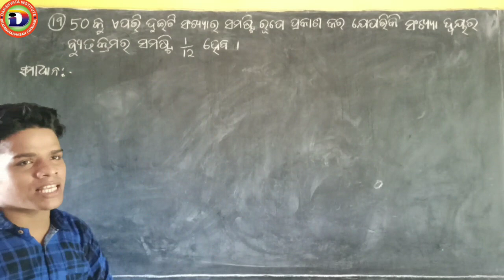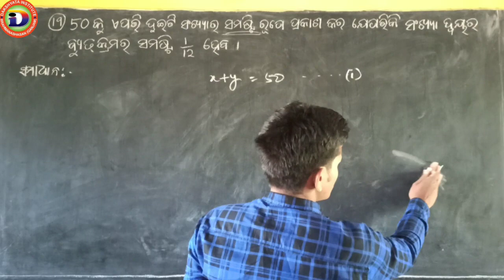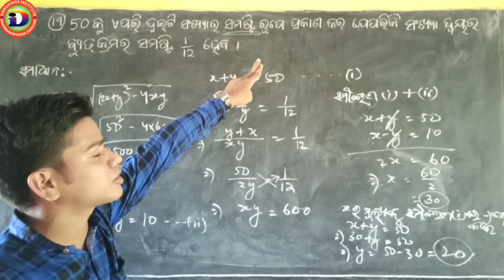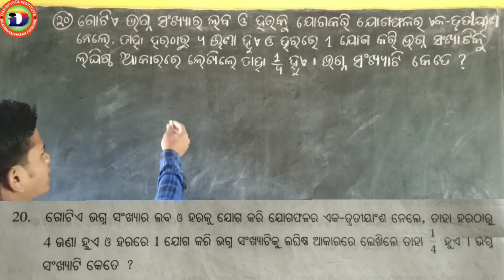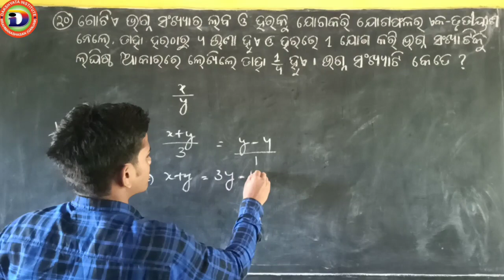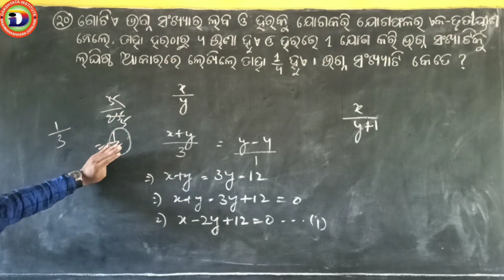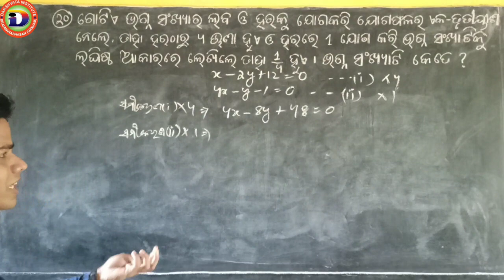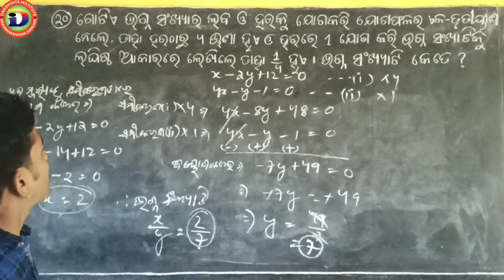ପାଟିଗଣିତ | Exercise-1(C) | Question No-19,20 | linear simultaneous equation for10th|Pati ganita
Lockdownକୁ ଦୃଷ୍ଟିରେ ରଖି ଛାତ୍ରଛାତ୍ରୀଙ୍କ ପାଇଁ ଆମେ YouTube ମାଧ୍ୟମରେ ଶିକ୍ଷା ଦେବାପାଇଁ ପ୍ରଚେଷ୍ଟା କରିଛୁ ।
ଆପଣମାନଙ୍କୁ ଅନୁରୋଧ ଏହି ଭିଡ଼ିଓକୁ ବହୁତ ମାତ୍ରାରେ ଶେୟାର କରି ଦଶମଶ୍ରେଣୀ ତଥା ଅନ୍ୟ ଛାତ୍ରଛାତ୍ରୀଙ୍କ ପାଖରେ ପହଞ୍ଚାନ୍ତୁ । 🙏 ଉନ୍ନତମାନର ଭିଡ଼ିଓ ପାଇଁ ଆଗକୁ ଚେଷ୍ଟା ଜାରି ରଖିବୁ ।
                          -Team Dakshyata Institute